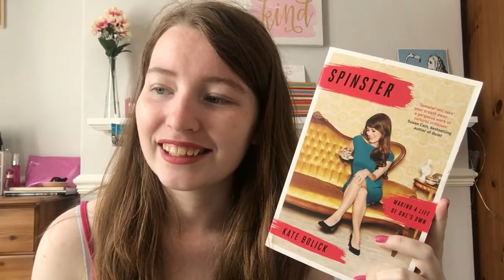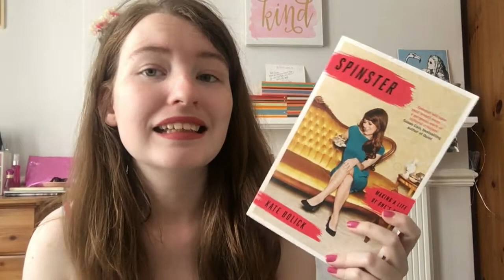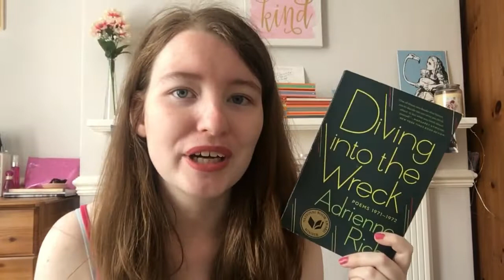What the Hell Happened To my Hauls?! | Ep. 9 | September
I'm walking 6k in aid of Alzheimer's Society, if you would like to donate please follow this link!